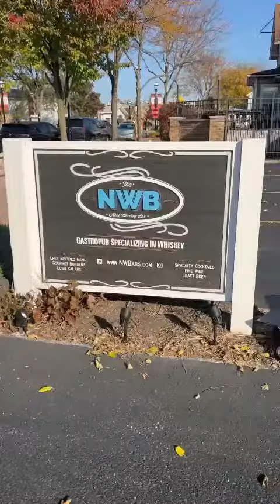Next Whiskey Bar-Downtown Plainfield